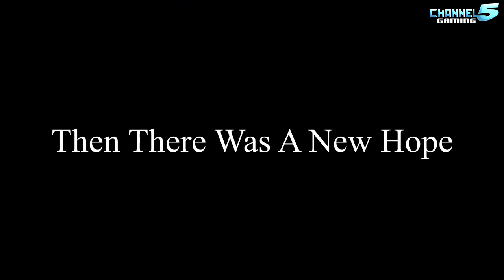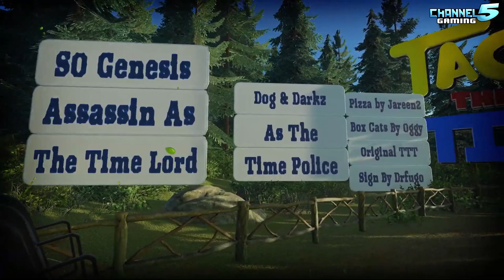Tacos Through Time 3!!!! Coaster Spotlight 813: Planet Coaster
The closing chapter to the TTT Trilogy! Created by Taco_King!

Time Stamps:
0:00 Introduction
1:06 Trailer
3:02 Coaster POV
9:28 Final Thoughts